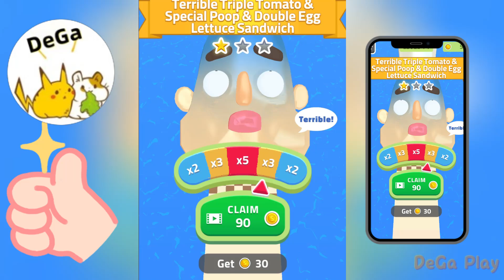Satisfying Mobile Game Chainsaw Run Top Free Gameplay Max Speed Run All Levels Update Android Gaming